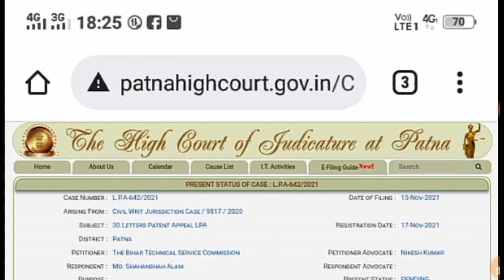BTSC JE Latest News//LPA Case Status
is video mein btsc result ke bare mein bataya gaya hai aap sabko pata hai ki Bihar technical Service commission ki or se junior engineer ka vecancy aaya tha jismein ki total post 6379 tha jiska counselling January 2021 mein samapt ho gaya lekin abhi tak je ka final merit list nahin aaya hai